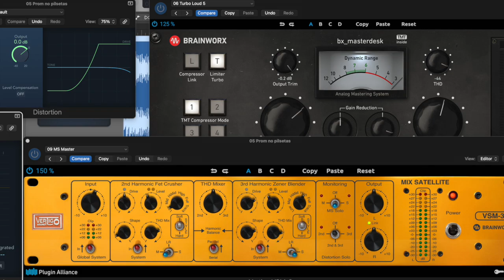Prom No Pilsētas. Jumprava. Remaster 2024.